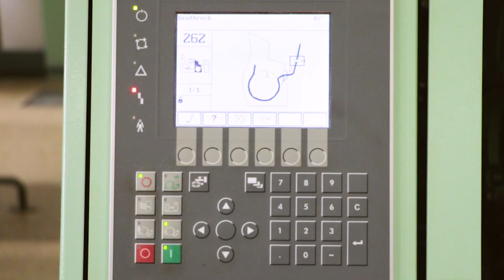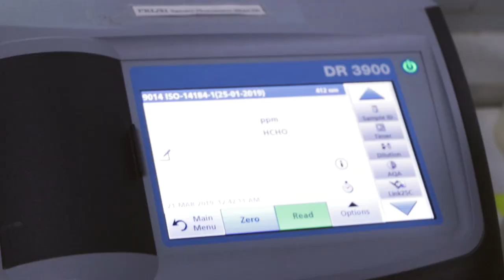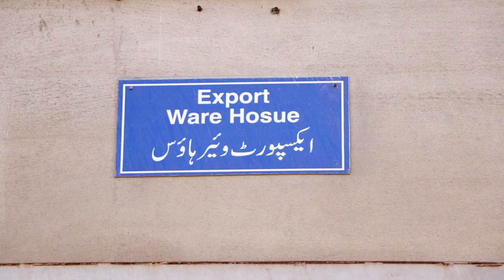A Complete Process of Textile Manufacturing l Mega Factory in Pakistan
A Complete Process of Textile Manufacturing from Spinning, Weaving, Processing, Stitching and Export.